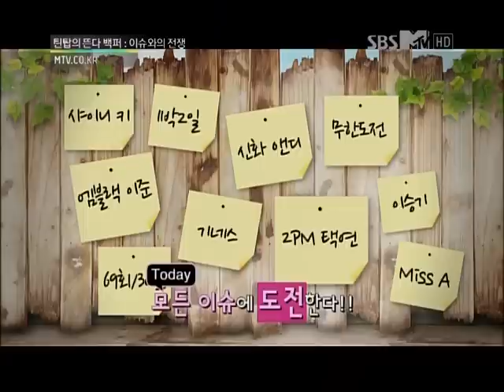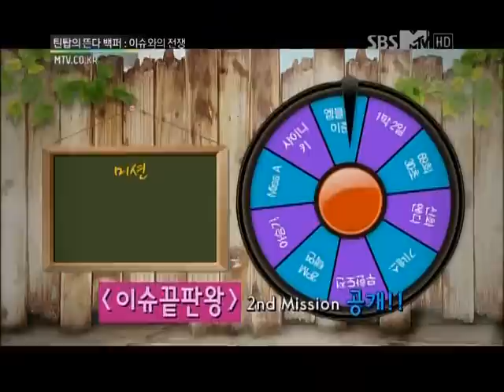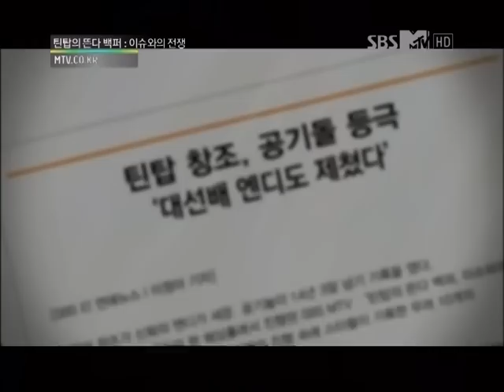120804 Teen Top Rising 100% Ep 8 - King of Issues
TEEN TOP IS BACK WITH BE MA GIRL
i absolutely love the song and choreo